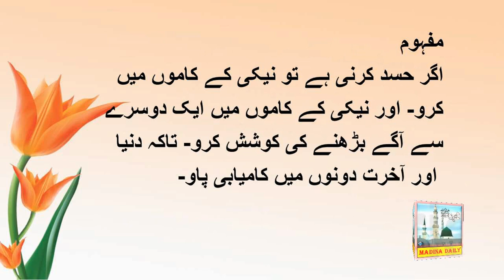Envy Over Good Deeds, Hassad Kerna Jayiz Magger Kis Say, Hadith Sharif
A beautiful Hadith Mubarakah, Telling about Hassad with others is allowed but only over good deeds. So that you become a better person than others.